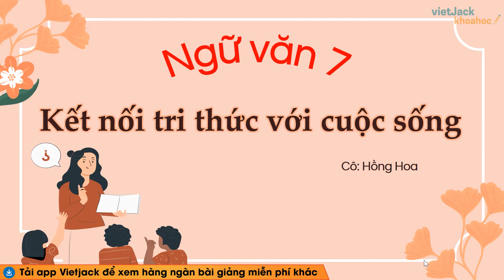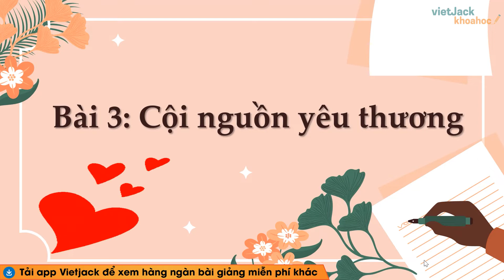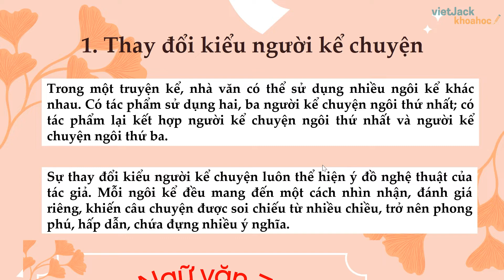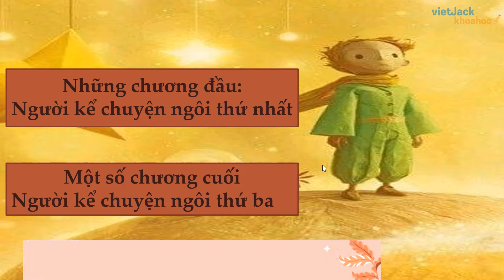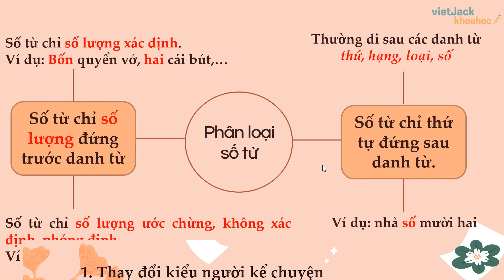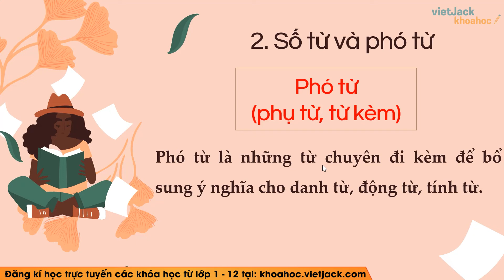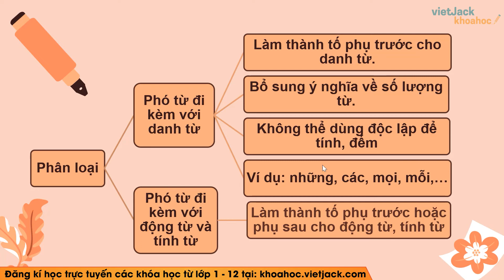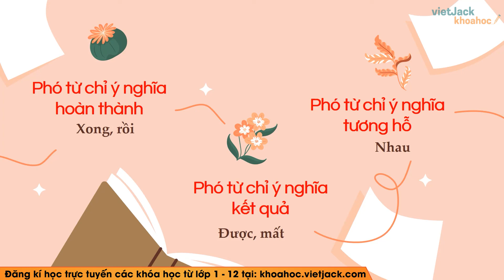Tri thức ngữ văn lớp 7 trang 58 Tập 1 - Kết nối tri thức - Cô Đỗ Hoa (DỄ HIỂU NHẤT)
Ngữ văn lớp 7 - Kết nối tri thức - Tri thức ngữ văn - trang 58

Trong video này, cô sẽ giới thiệu đến các em bài Tri thức ngữ văn của môn Ngữ văn 7 - Bộ Kết nối tri thức. Đồng thời, hướng dẫn các em cách học hiệu quả nhất. Các em chú ý theo dõi bài học cùng cô nhé !

00:00 Giới thiệu
01:35 1. Thay đổi kiểu người kể chuyện
04:20 2. Số từ và phó từ
10:14 Giới thiệu trang web

▶ Danh sách các bài giải SGK Ngữ văn 7 - Kết nối tri thức - Cô Đỗ Thị Hồng Hoa:
▶ Danh sách các bài giải SGK Ngữ văn 7 - Bộ Chân trời sáng tạo - Cô Đặng Thị Diệu Linh:
▶ Danh sách các bài giải SGK Ngữ văn 7 - Bộ Cánh diều - Cô Đặng Thị Diệu Linh: